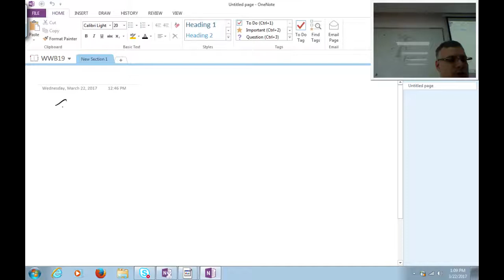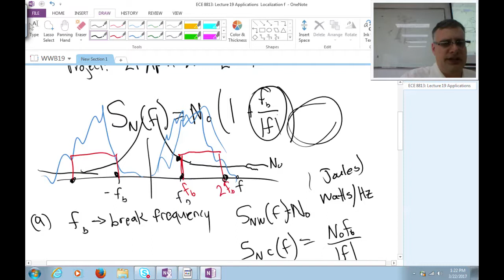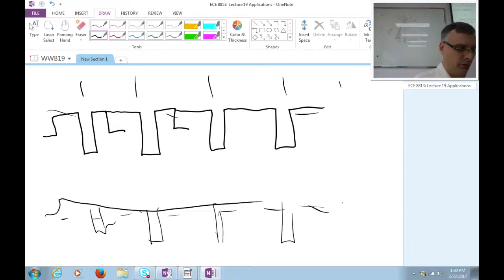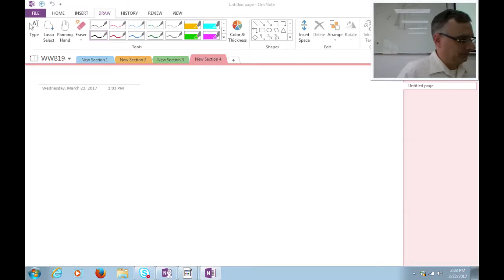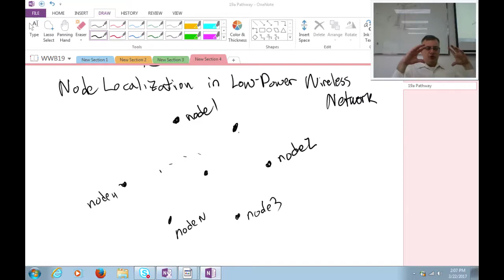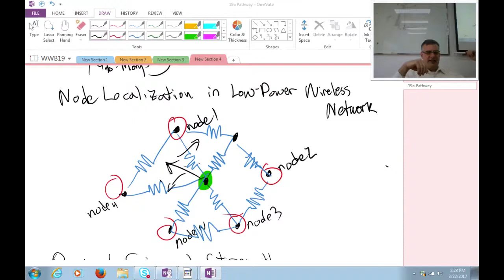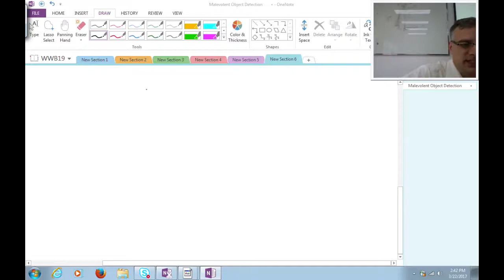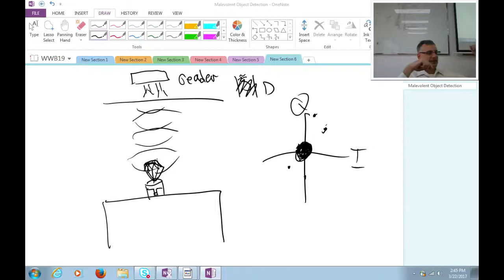WWB19: RF Tomography and Sensing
This lecture of the Wireless without Batteries series explores the use of backscatter in Wireless Tomography, Localization, and other sensing links.